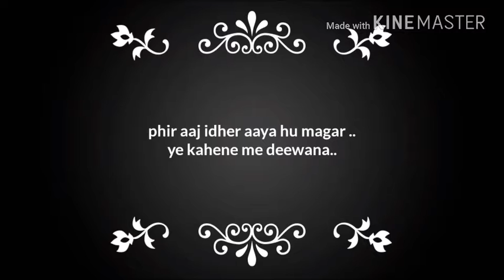Mere maheboob qayamt hogi Status for whats app